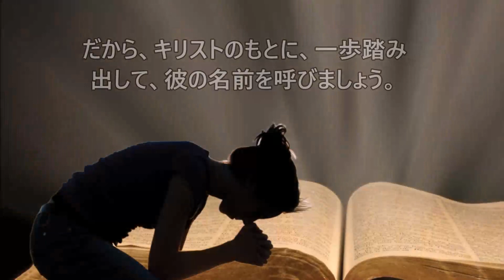短い福音メッセージ ― 永遠との境界線